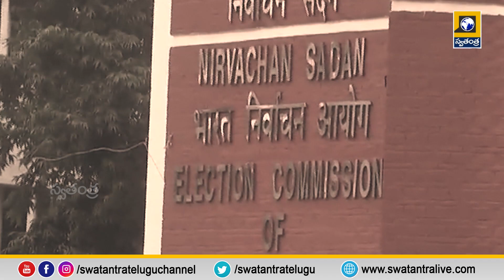Telugu News Updates 8PM Latest News